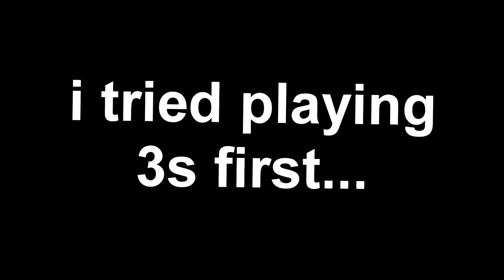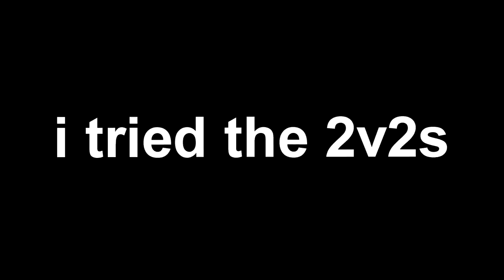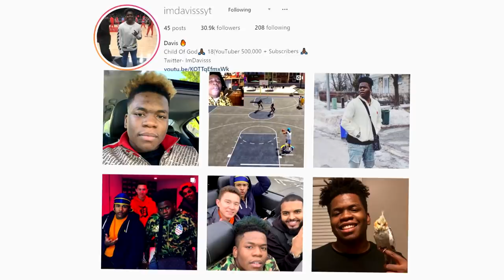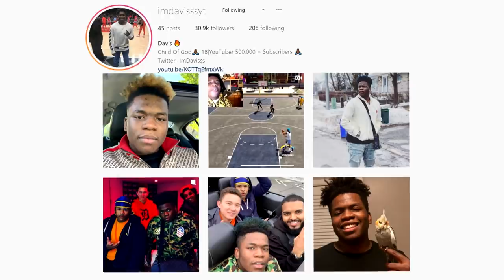I BROKE HIM 11 TIMES IN ONE PARK GAME... NEW RECORD FOR MOST ANKLE BREAKERS IN A PARK GAME..